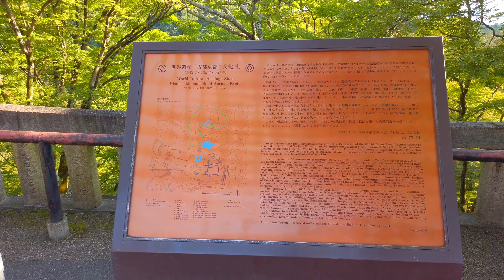[🇯🇵4K] KIYOMIZU-DERA TEMPLE | 京都 清水寺 | KYOTO, JAPAN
What a KIYOMIZU-DERA??
virtual trip to Kiyomizu-dera, one of Kyoto's leading tourist destinations
Most people who visit Kyoto go here. It is a historical temple that is always very popular.

There are many other wonderful places in Kyoto. Check out other videos

今回のバーチャルツアーは、日本の大人気観光スポット
京都清水寺散策です。
京都の代名詞でもある清水寺を感じてください。
絶景を眺められます。

Chapter
0:00 Ninenzaka
1:09 Sanneizaka
4:43 Kiyomizuzaka
8:19 Arrive at Kiyomizu Temple
15:40 Famous place
19:08 Photo spot
26:10 Otowa Waterfall

Location details
▼ location
KIYOMIZU-DERA TEMPLE, Kyoto 京都 清水寺 (Japan)
▼MAP